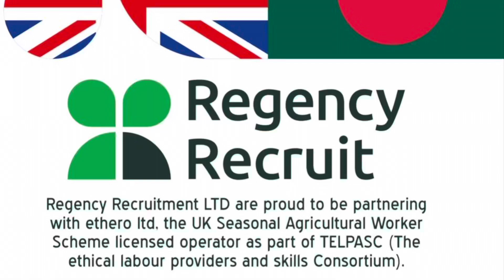Reception for the First Agricultural Workers from Bangladesh by Her Excellency Saida Muna Tasneem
A warm welcome by the Bangladesh High Commissioner of london to the first batch of agricultural workers from Bangladesh under seasonal workers route in UK by Regency Recruitment LTD ( June 26, 2023)